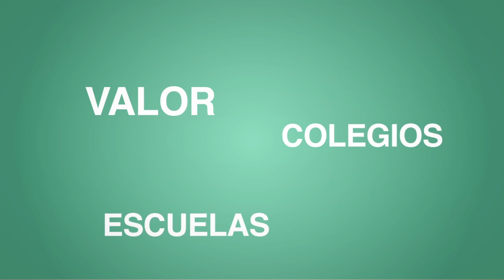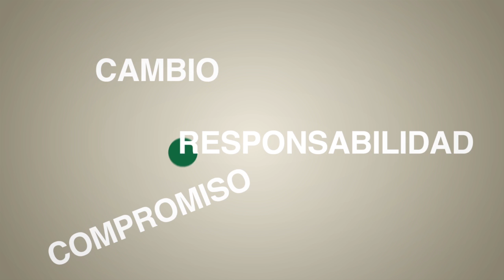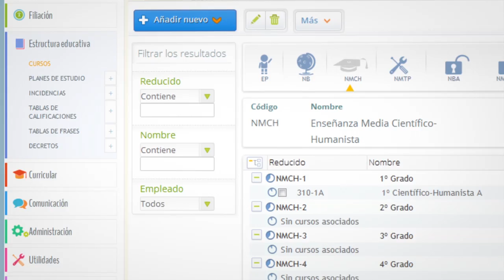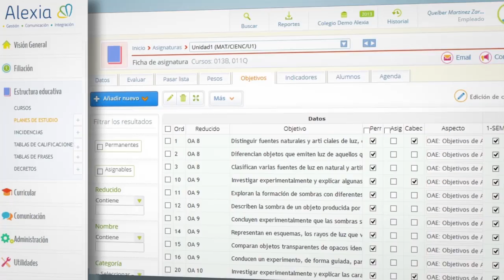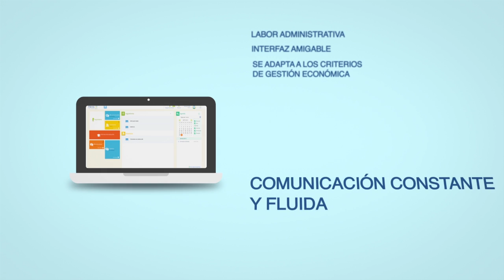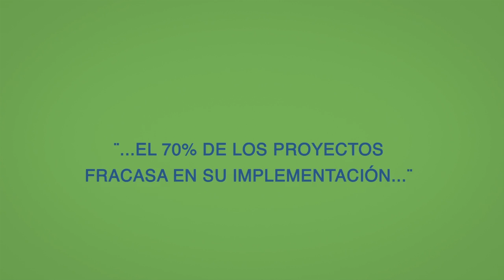Alexia, la plataforma educativa para los colegios del siglo XXI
Alexia integra la gestión académica y administrativa con la comunicación entre colegio y familias, incorporando las herramientas tecnológicas más novedosas para cubrir las necesidades actuales y futuras de los colegios e instituciones. Una aplicación en constante crecimiento que cuenta con aplicaciones para trabajar desde todos los dispositivos móviles. El motor TIC de su colegio disponible en cualquier momento, desde cualquier lugar. Conozca más sobre Alexia en este video.